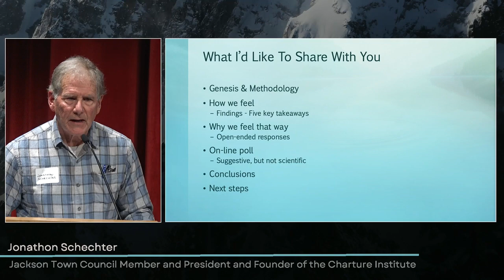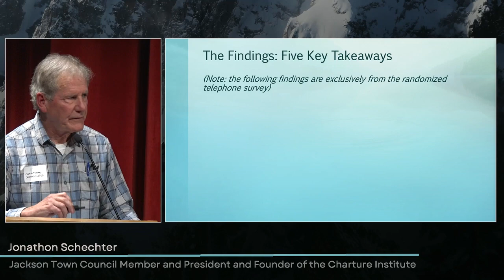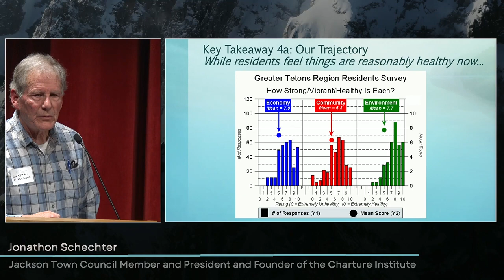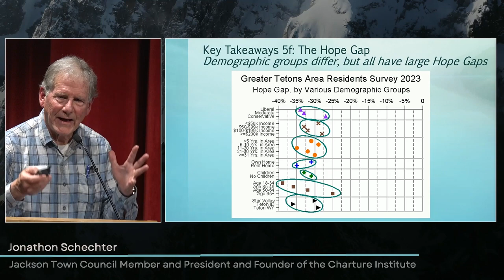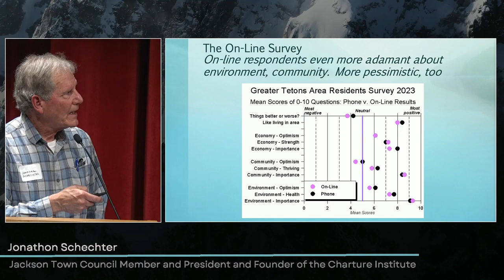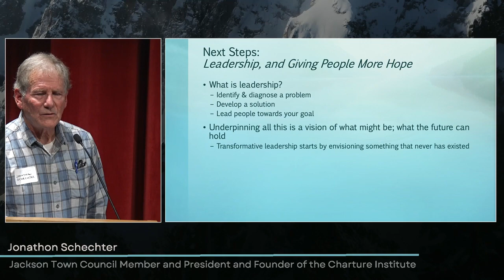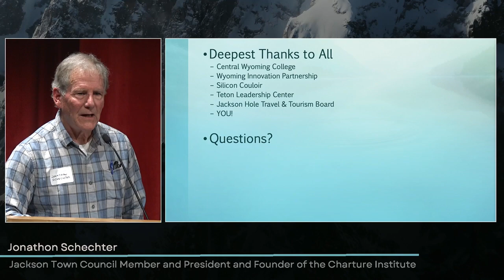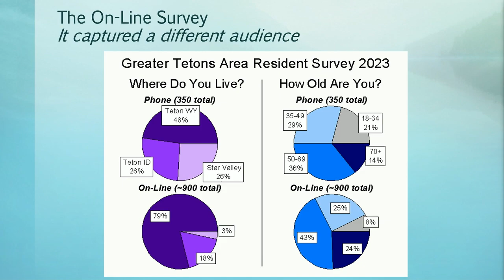Laying The Foundation: Jonathan Schechter; Jackson Town Council/President of Charture Institute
Jonathan sets the stage for the inaugural Teton Leadership Center's Summit Conference with a presentation of the results of the public opinion survey of Teton area residents about what we care about and how we feel about where we are going as a baseline for how we can build our leadership abilities to create a thriving community.